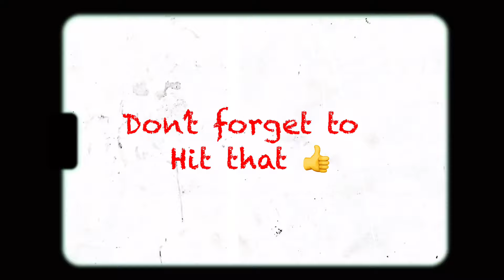Episode 6: Chest Day